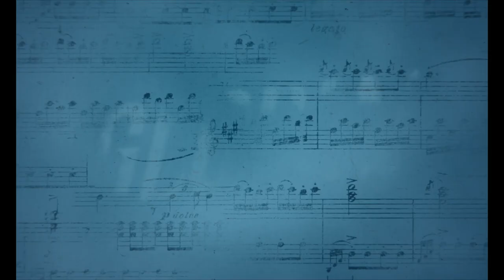GLORIA! (2024) Trailer Ufficiale del Film di Margherita Vicario | Al Cinema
🗓DATA D'USCITA: Dall'11 Aprile 2024

🎬REGIA

👥CAST: Galatea Bellugi, Carlotta Gamba, VeronicaLucchesi, Maria Vittoria Dallasta, Sara Mafodda, Paolo Rossi, Elio, Natalino Balasso, Anita Kravos, Vincenzo Crea, Jasmin Mattei, Gioele Pagura

📖TRAMA: Ambientato in un collegio femminile nella Venezia di fine '700, Gloria! racconta la storia di Teresa, una giovane dal talento visionario, che, insieme a un gruppetto di straordinarie musiciste, scavalca i secoli e sfida i polverosi catafalchi dell'Ancien Régime inventando una musica ribelle, leggera e moderna. Pop!

🎞DISTRIBUZIONE ITALIA: 01 Distribution